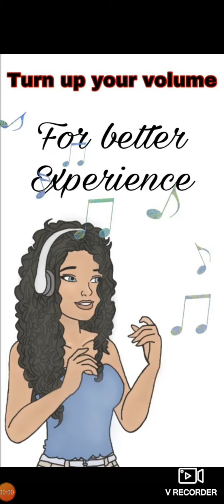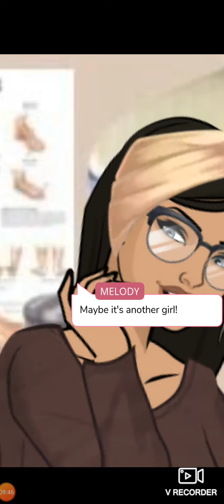Mafia Roomate Chapter-22 Episode Choose Your Story